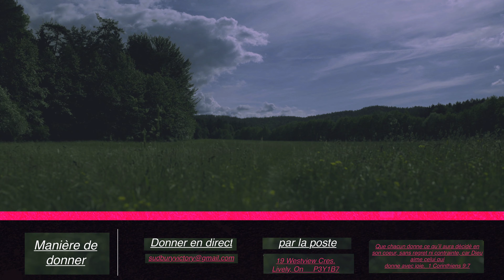Entre Les Lettres Rouge Partie 8 De Zéro à Héros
Qu'est ce qui s'est passé avec Pierre quand il a rencontré Jésus?